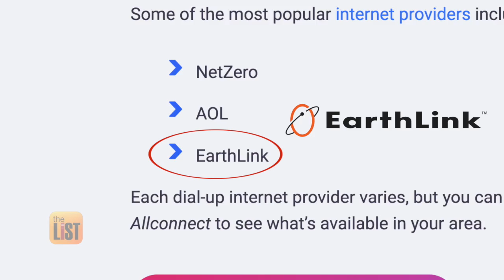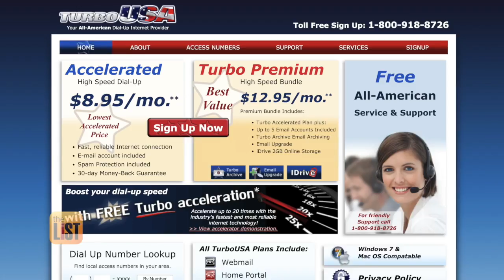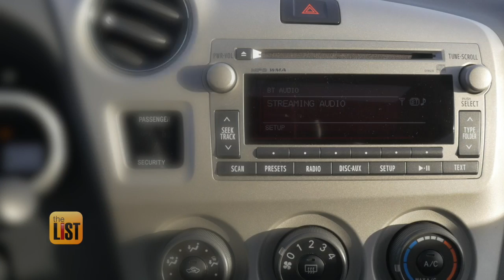Dial-Up Internet, CD Players + More Old-School Tech "Dinosaurs" That Just Won't Die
Some things are just forever -- even some things that probably shouldn't be, like AOL.com email addresses. Jimmy Rhoades dug up dinosaurs that just won't die on "What's the Deal?"